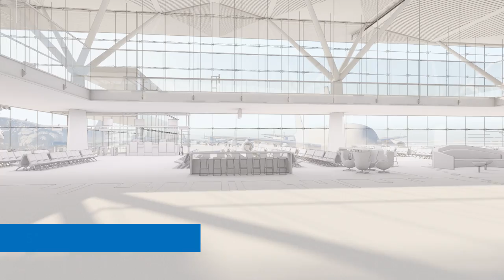Nuevo Aeropuerto de Orotina: Recorrido Animado